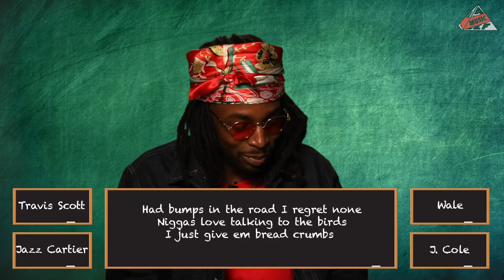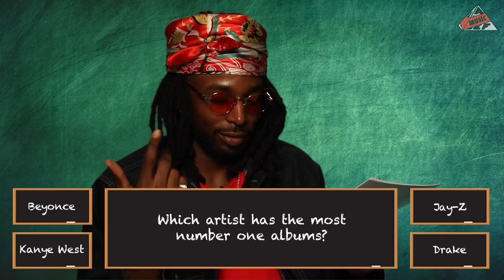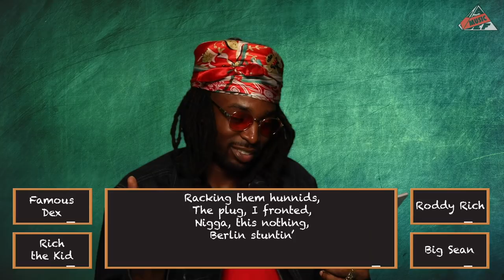Jazz Cartier Takes The 'Bar Exam' | All Def Music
Jazz Cartier shows us what he know about his favorite rappers lyrics.